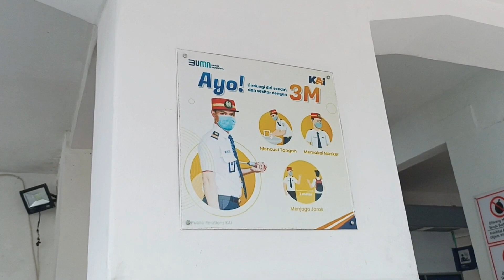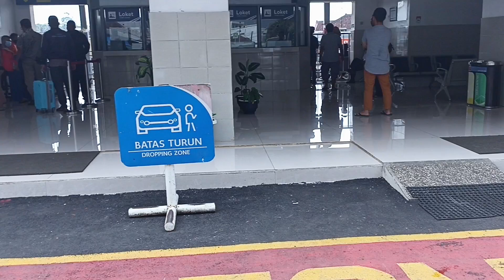Stasiun kereta api Tasikmalaya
Suatu hari di stasiun kereta api Tasikmalaya Jawa Barat.